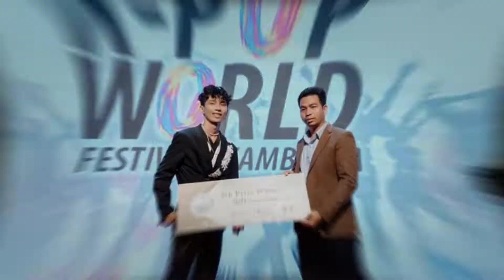សកម្មភាពចូលរួមកម្មវិធី Kpop world festival Cambodia 2022, Grand Price Winner 🏆 is Sontarak Pisith.